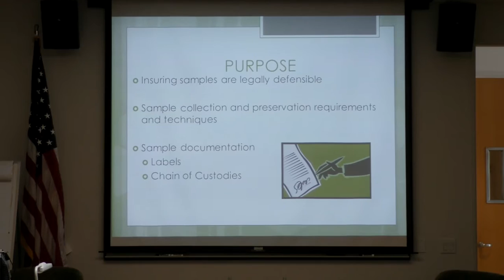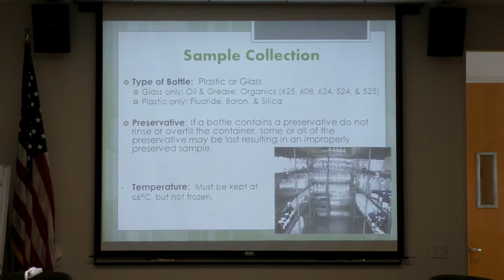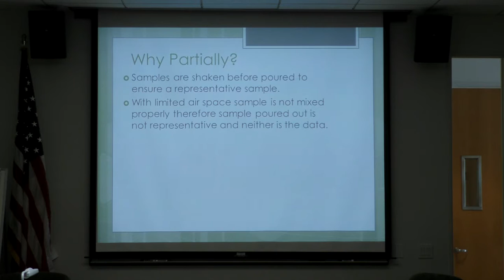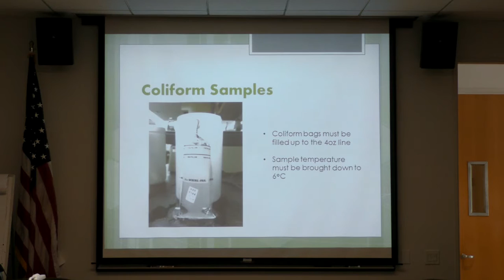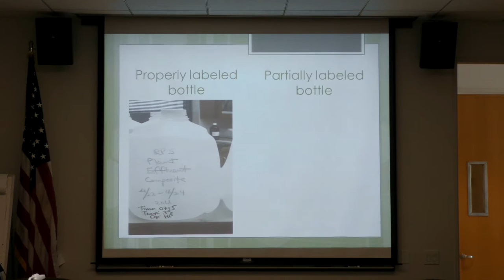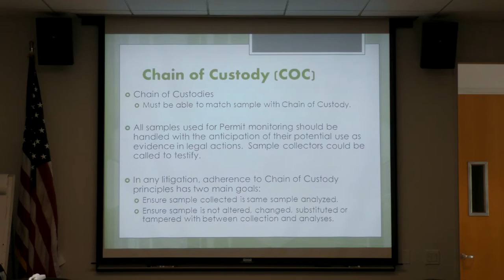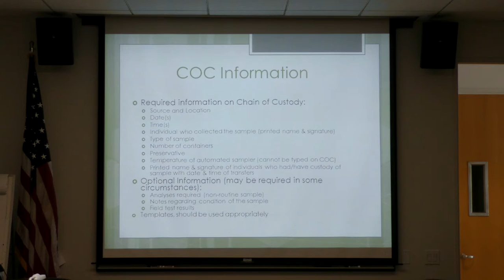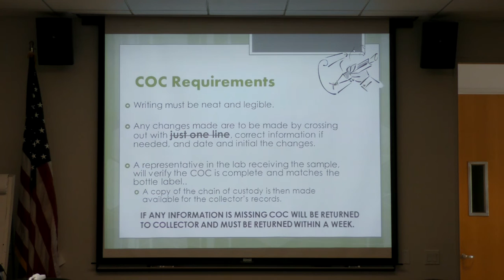Lab Sampling and Chain of Custody